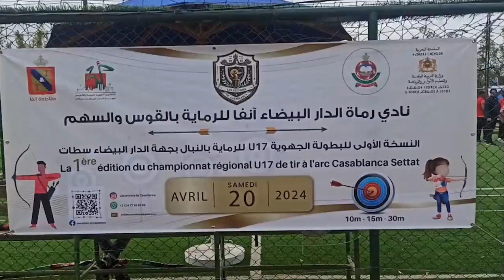تعرف على أسماء المتوجين بالنسخة الاولى للبطولة الجهوية للرماية بالنبال في بوسكورة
في هذا الفيديو ستتعرف على أسماء المتوجين بالنسخة الاولى للبطولة الجهوية للرماية بالنبال في بوسكورة، وهي البطولة المؤهلة البطولة الوطنية